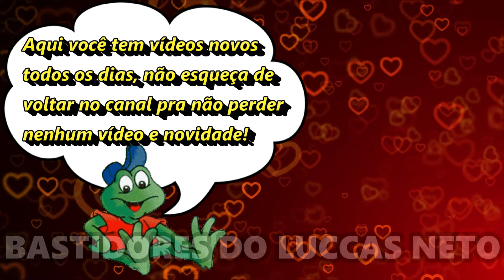GI NAMORANDO? ELA FEZ UM ESPECIAL DO DIA DOS NAMORADOS!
A Giovanna Alparone está namorando? Ela fez uma sessão especial do Dia dos Namorados! Vejam como foi o Dia dos Namorados da Gi Alparone!